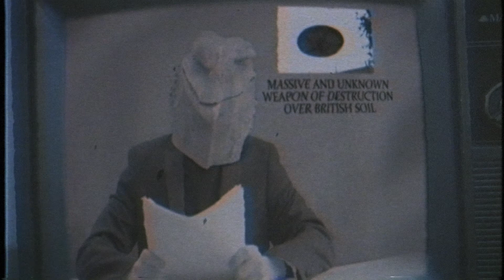Aidan Cross - (No More) Waiting Around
Available on all major streaming platforms now.

Directed by Aidan Cross

Starring:
Ruaridh Wilson
Jody Stewart
Linzi Devers
Sarah-Louise Donnelly
Georgia-Lee Roberts
Kieran Brown

Lyrics:

She’s afraid of having her own set of keys
To the locks of her own life
So she works day in, day out
Enslaved like a prince’s wife
She writes abusive letters to her own front door
Like an author bound to his pen knife
So she stacks the shelves
to distract herself
From stacking up her thoughts tonight

Get ready, get sober
I’ll have your old motor
Strabismus eyes, so strange
And her judgements out of change

Tied to her vampire family
Like a damsel in distress on a train track
So she claws around
Through the lost and found
Just to get that inner wain back

Slip and sliding on a piece of mind
Maybe one day validate it
But for the mean time
My mouthy mind
Is better off sedated

Strabismus eyes, no goal
And her judgements on the dole

No more waiting around
I said no more waiting around
go-getter, get up off of the ground
We’ll have no more waiting around
Sitting around waiting to be crowned
Until you’re six feet under the ground
I’ll be waiting around no more
I want no more waiting
I don’t stop for nothing

Slip and slide
Sleep around
Don’t mind this rocking chair I’m bound
I’ve got a million things to do
Before I’m sound
But you won’t catch me waiting
No I won’t be waiting around